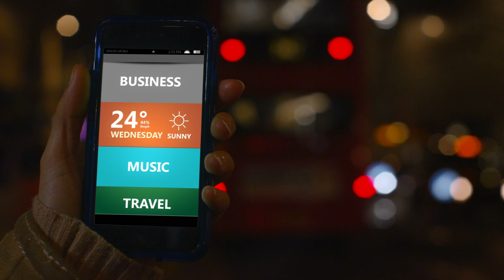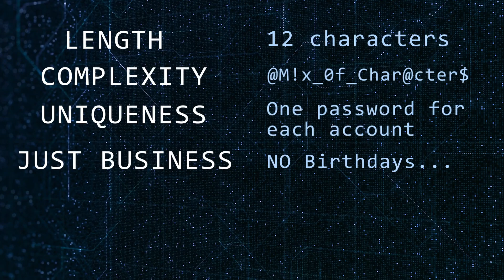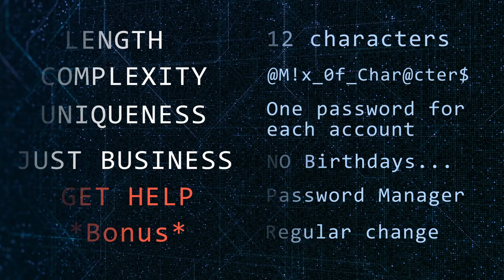Stronger PASSWORDS for Cybersecurity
If you've heard cybersecurity terms but you've been avoiding the topic, this microlearning course will help you get started. We're adding fast lessons, quizzes, and more to this course

Today’s Cybersecurity Lesson: Strengthen your Passwords.
It seems like EVERYTHING needs a password. Not just your bank, but EVERY app you use to buy your groceries, gas up your car, listen to music... Some of these seem more important—more private—than others. But the truth is, once you start getting careless with some of your passwords, you’ve opened yourself up to cyber attacks. Be vigilant. Here are 5 simple ways to strengthen all your passwords—from the mundane to the deeply important.
LENGTH The longer the password, the harder it is to crack.
COMPLEXITY Don’t use a simple word or phrase
UNIQUENESS Every account deserves its own password.
IT’S NOT PERSONAL, IT’S BUSINESS Avoid personal information.
GET HELP a Password Manager will do a better job than you
BONUS ADVICE - change all your passwords regularly

This is just the START of protecting your digital information. There are many other steps you should consider, such as two-factor authentication or even passkeys that recognize your fingerprint or a scan of your face.

José Juan Francisco Castillo Rivera, KW, M Andrews, Robert Fulbright, Marcos Silveira, Christopher Kemsley, Massimiliano Pala, Eric Eccleston, Jeremy Shimanek, Michael Shebanow, Alvin Khaled, Kevin B, John Krawiec, Umar Khan, MdeG, and Tracy Karin Prell!

Edited by Megi Shuke